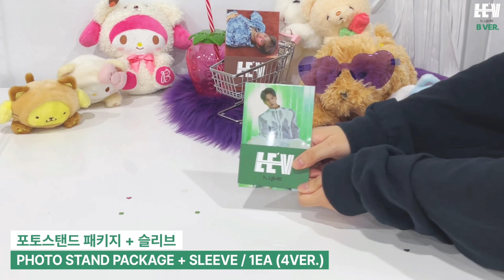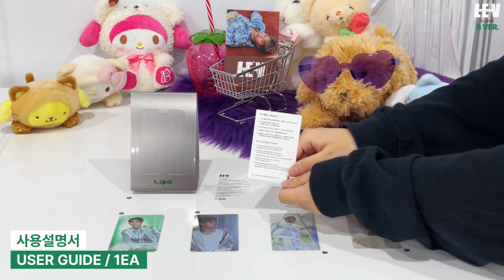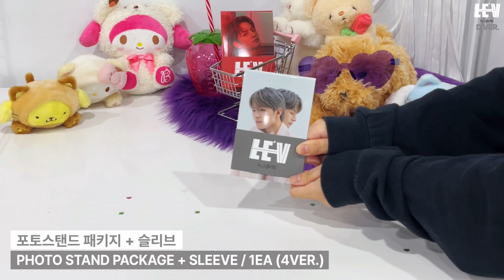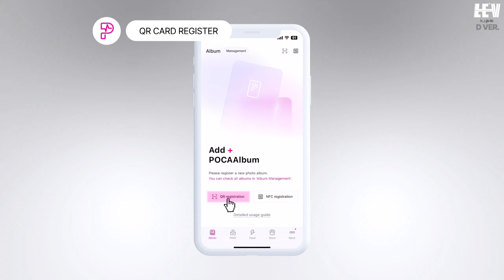💝UNBOXING LE’V POCAALBUM│LE’V Debut Album [A.I. BAE]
📌[A.I. BAE] POCAALBUM
00:00 START
00:06 A VER.
01:20 B VER.
02:23 C VER.
03:21 D VER.
04:25 HOW TO REGISTER QR CARD

YouTube channel run by MAKESTAR, a global entertainment platform.
At MAKESTAR, you can meet not only K-Pop albums, but also various limited items like photocards, autographed polaroid photo and artist contents.